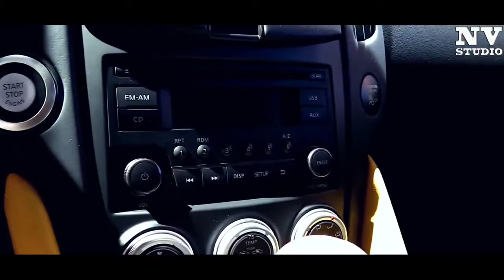NEW 2018 - Nissan 370Z Nismo Heritage Edition - Super Exterior and Interior Full HD 1080p